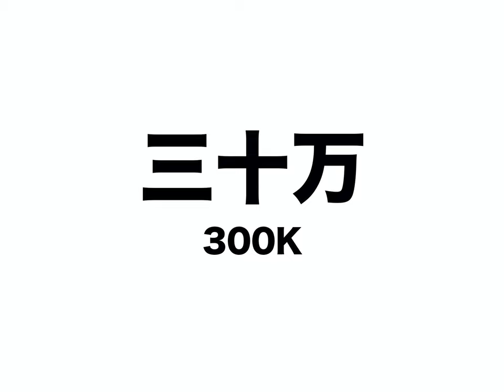ZODIAC:ZEN: Kibok Animation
ZODIAC:ZEN Volume One will be launching in September/ October! Get ready for a fresh new take on Sci-Fi! This was done to celebrate 300K on my IG!